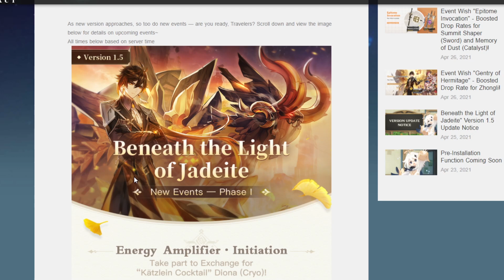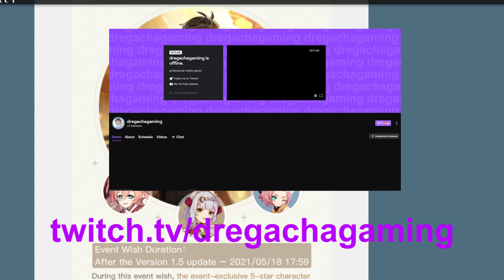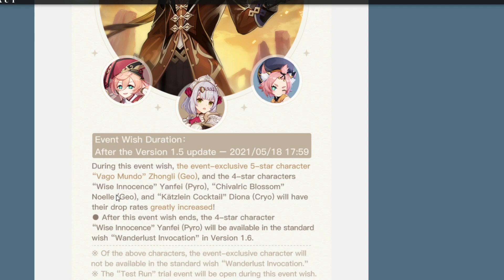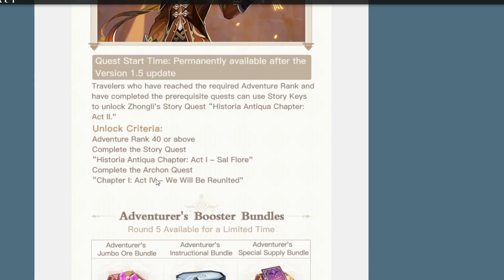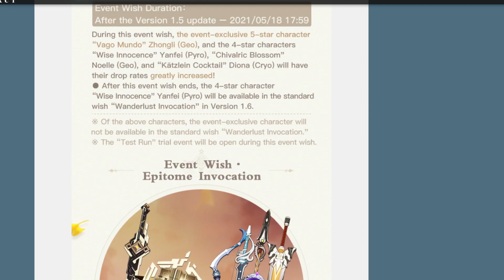ZHONGLI'S BANNER REVEALED & WEAPON RERUNS FOR PATCH 1.5 | Genshin Impact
Sub Goals on YT:
500 Subscribers - Face Reveal + (Giveaway Details will be revealed with 400 Subs)